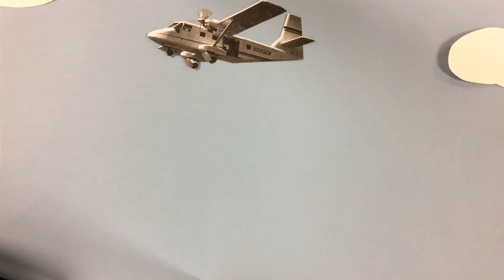Ms. Adams Sample